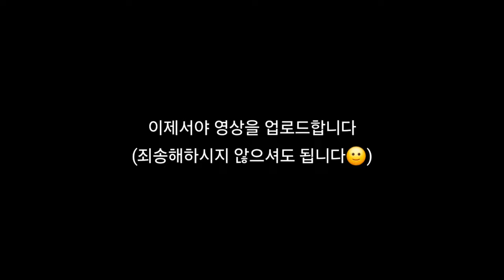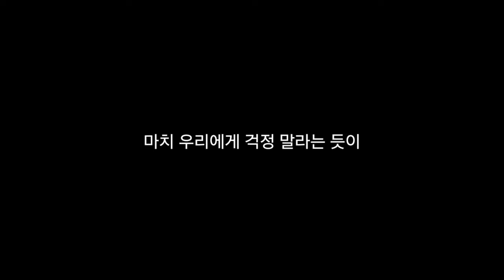푸바오 중국 판다기지 소식(81) 푸바오가 자주 넘어진다는 제보에 대하여 (팩트체크 영상)